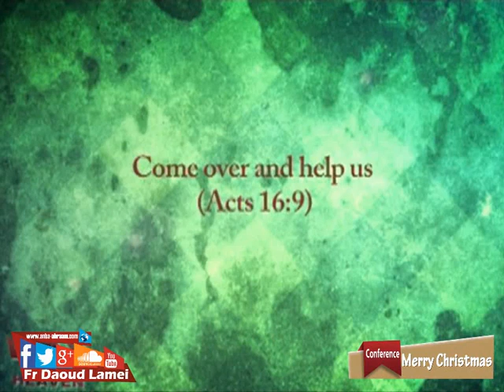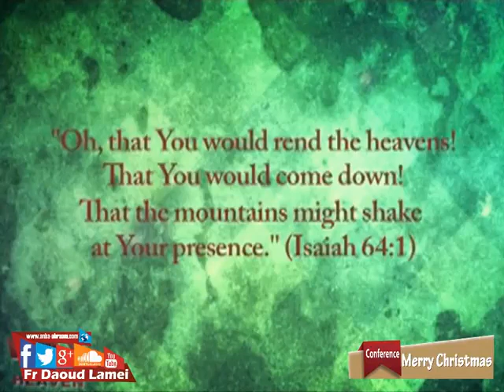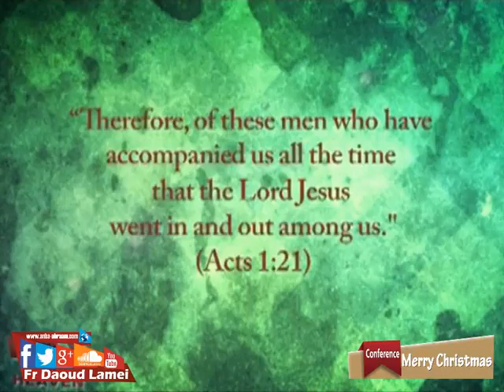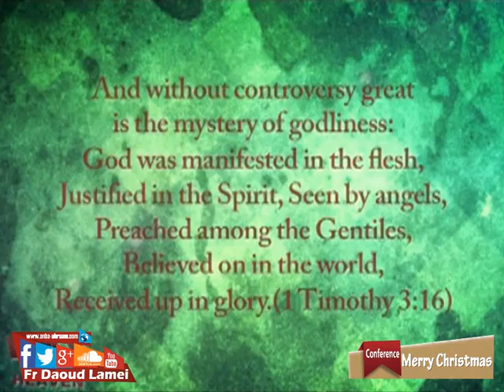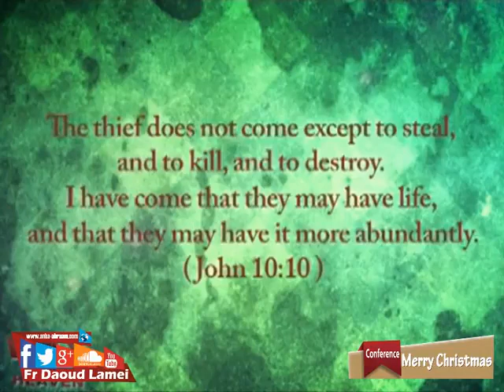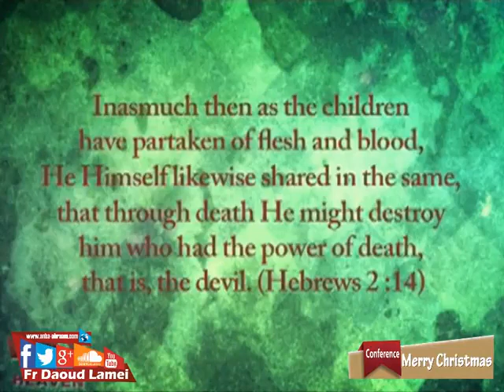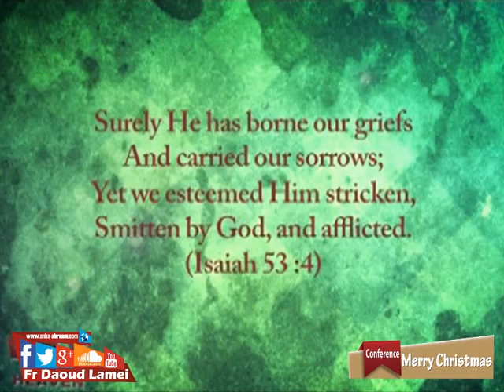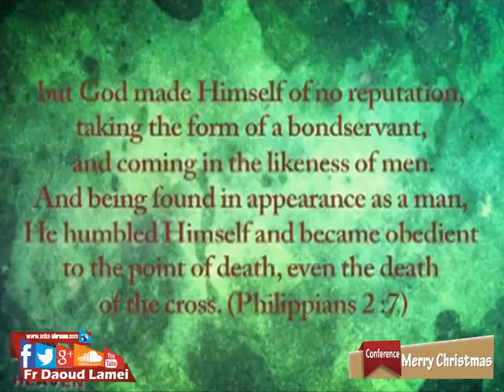Come Over and Help us, GOD " Fr.Daoud Lamei"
Come Over and Help us, GOD - by Fr.Daoud Lamei
Spiritual Meditations